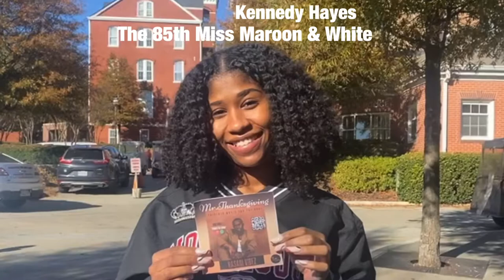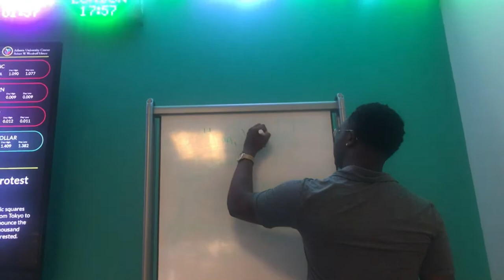Atlanta University Center’s , “ The Son of Soul “ Hasani Vibez [Greater Than Me Documentary]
The rise of Hasani Vibez Morehouse College Artist/Entertainer
Junior class of 2023 The son of Soul .The Greatest Artist alive .